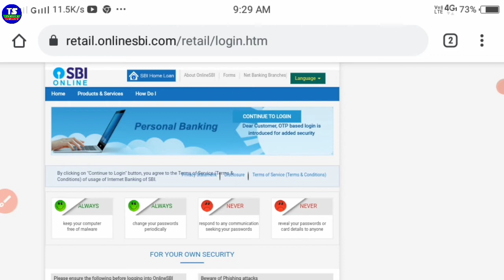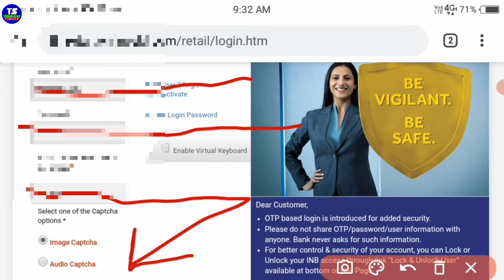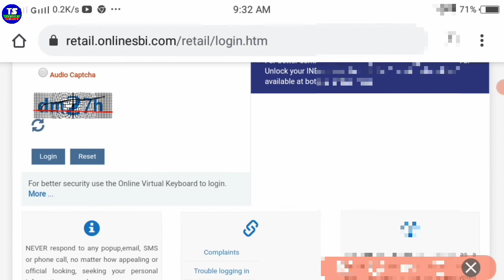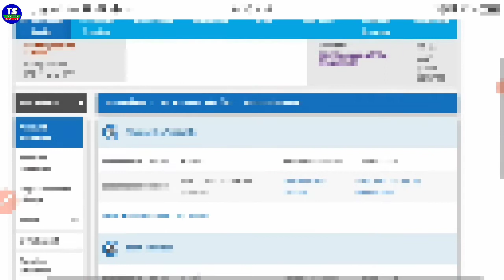State bank internet banking otp login | how to sbi net banking mobile otp login new process